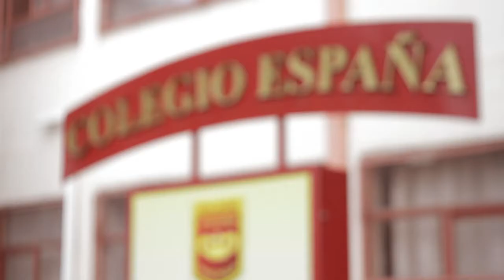Feliz Día Profesores! - Colegio España